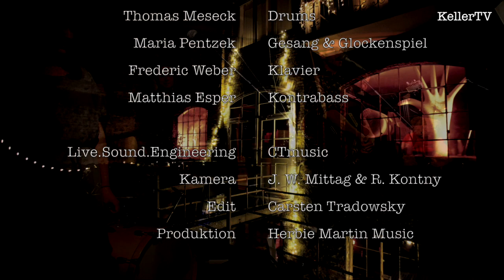Dominik Baer - Bestehen - KellerTV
Live in der Kellerhalle am 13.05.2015

Dominik Baer - Gitarre & Gesang, Anna Baer - Gesang, Thomas Meseck - Drums, Maria Pentzek - Gesang & Glockenspiel, Frederic Weber - Klavier, Matthias Esper - Kontrabass

Live.Sound.Engineering: CTmusic
Kamera: Jörg W Mittag & Reinhard Kontny
Edit: Carsten Tradowsky
Produktion: Herbie Martin Music